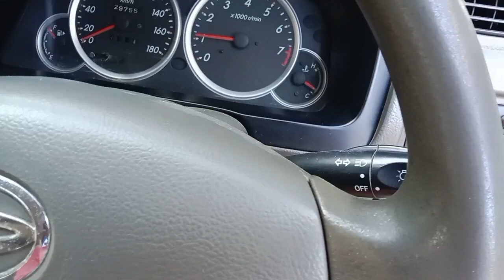power windows avanza/ xenia mati bagian pintu belakang kiri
cara perbaikan power windows avanza/ xenia yang macet bagian pintu belakang sebelah kiri